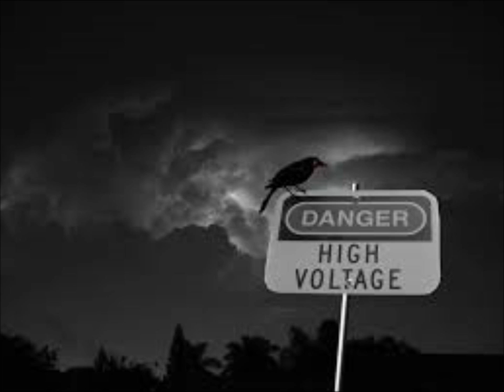Danger! so hard to see